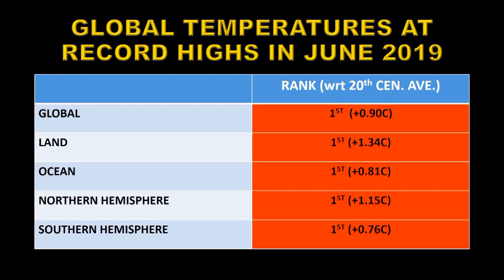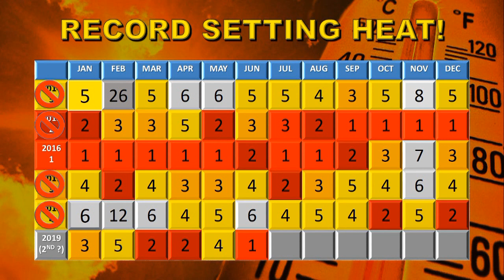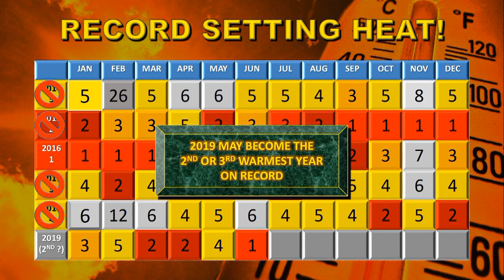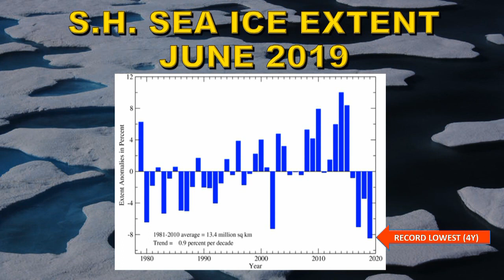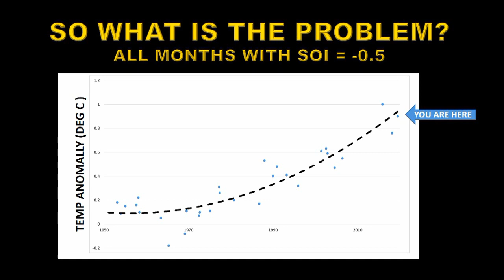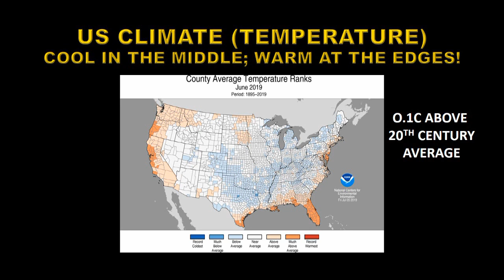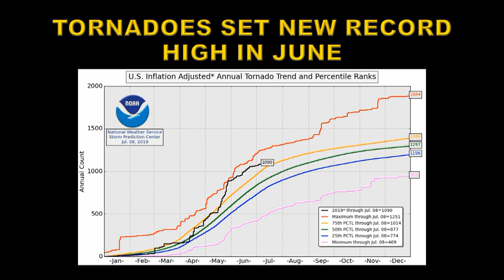JUNE 2019 GLOBAL CLIMATE REPORT